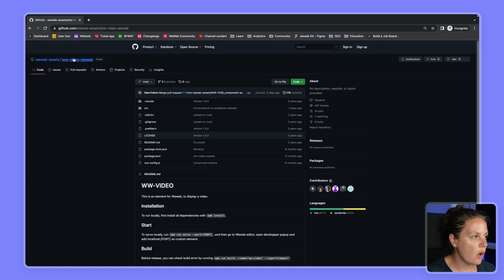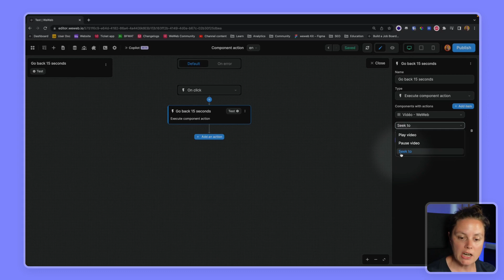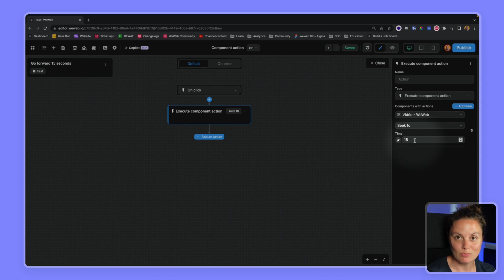Execute component actions in a workflow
Pre-requisite: the "Execute component action" workflow action will only work if you use it on a component that has actions defined in its configuration.

In this tutorial, we used the video element from the default WeWeb UI kit